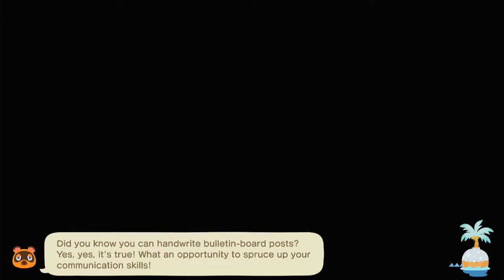Animal Crossing (new horizons)